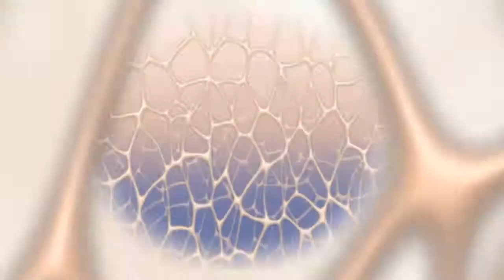3D Animation: "Silk Flow", for Elizabeth Grant International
This animation, created for Elizabeth Grant International by Mike Efford Motion Design, takes the viewer on a tour of the origin and process used to extract and create EG's innovative Silk Flow line of products.

This series of cosmetic products features silk fibre in its unique formulation, in combination with Elizabeth Grant's unique ingredient, Torricelumn.

The 3D animation shown here illustrates the entire process.

To shop the whole lineup of Elizabeth Grant's internationally acclaimed line of cosmetics, visit:

To tour 3D animation work by the Mike Efford Motion Design animation studio, go to: